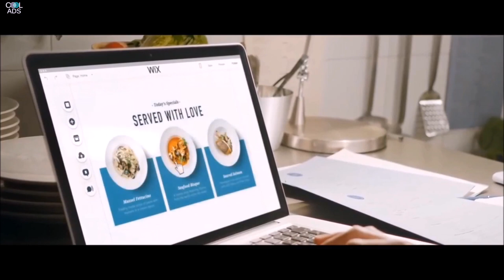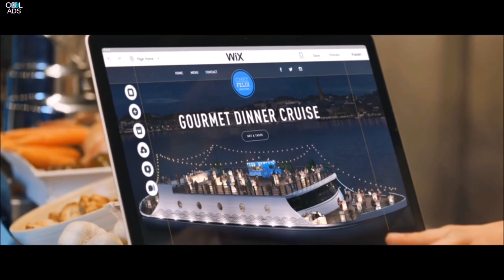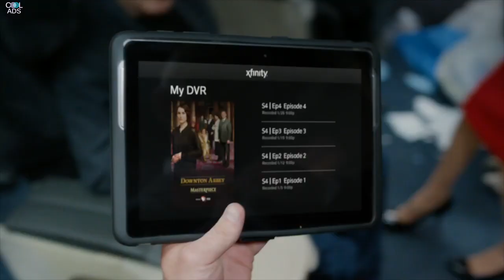Jason Statham Funny Commercials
Jason Statham was born in Shirebrook, Derbyshire, to Eileen (Yates), a dancer, and Barry Statham, a street merchant and lounge singer. He was a Diver on the British National Diving Team and finished twelfth in the World Championships in 1992. He has also been a fashion model, black market salesman and finally of course, actor. He received the audition for his debut role as Bacon in Lock, Stock and Two Smoking Barrels (1998) through French Connection, for whom he was modeling. They became a major investor in the film and introduced Jason to Guy Ritchie, who invited him to audition for a part in the film by challenging him to impersonate an illegal street vendor and convince him to purchase fake jewelry. Jason must have been doing something right because after the success of Lock, Stock and Two Smoking Barrels (1998) he teamed up again with Guy Ritchie for Snatch (2000), with co-stars including Brad Pitt, Dennis Farina and Benicio Del Toro. After Snatch (2000) came Turn It Up (2000) with US music star Ja Rule, followed by a supporting actor role in the sci-fi film Ghosts of Mars (2001), Jet Li's The One (2001) and another screen partnership with Vinnie Jones in Mean Machine (2001) under Guy Ritchie's and Matthew Vaughn's SKA Films. Finally in 2002 he was cast as the lead role of Frank Martin in The Transporter (2002). Jason was also in the summer 2003 blockbuster remake of The Italian Job (1969), The Italian Job (2003), playing Handsome Rob.

Throughout the 2000s, Statham became a star of juicy action B-films, most significantly Crank (2006) and Crank: High Voltage (2009), and also War (2007), opposite Jet Li, and The Bank Job (2008) and Death Race (2008), among others. In the 2010s, his reputation for cheeky and tough leading performances led to his casting as Lee Christmas in The Expendables (2010) and its sequels, the comedy Spy (2015), and as (apparently) reformed villain Deckard Shaw in Fast & Furious 6 (2013), Furious 7 (2015), The Fate of the Furious (2017), and Fast & Furious Presents: Hobbs & Shaw (2019). Apart from these blockbusters, he continued headlining B-films such as Homefront (2013).

In 2017, he had his first child, a son with his partner, model Rosie Huntington-Whiteley.